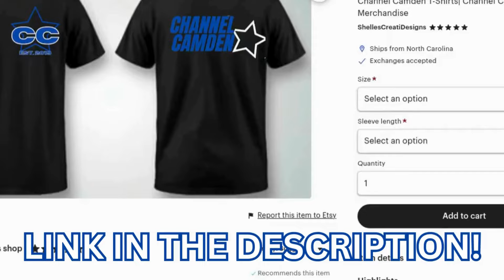Literally Every Regular Show Episode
"Ya know who else made a YouTube video about Regular Show? MY MO-"
  - Muscle Man, 2024

Regular Show (known as Regular Show in Space during its eighth and final season) is an American animated sitcom created by J. G. Quintel for Cartoon Network. It ran from September 6, 2010, to January 16, 2017, over the course of eight seasons and 244 episodes.The series follows the daily lives of two 23-year old friends, Mordecai (a blue jay) and Rigby (a raccoon), who work at a local park as groundskeepers. Their coworkers are Skips (a yeti), Muscle Man (a green-skinned overweight man) and Hi-Five Ghost (a ghost).